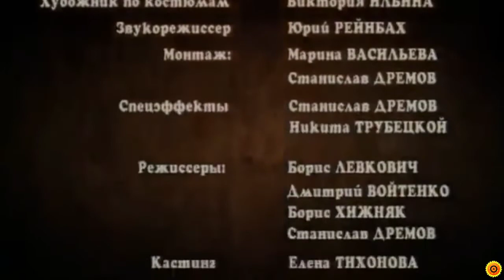Баязет (не совсем трейлер мини сериала)